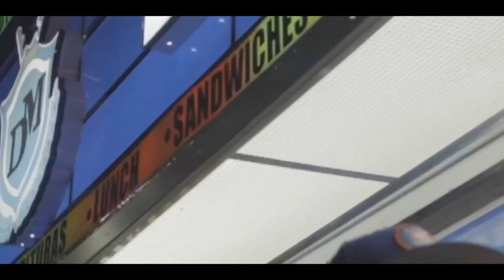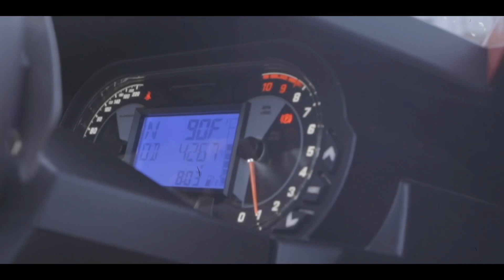J GOMES - MOVE NI@@A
Directed by GROUND OF BOSSES ENT
Shot by King Rocky Visions